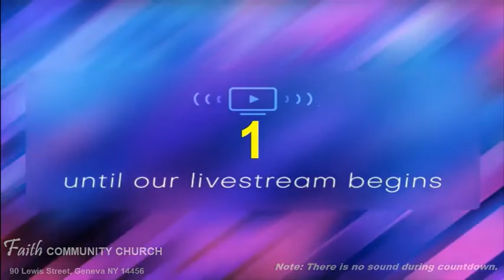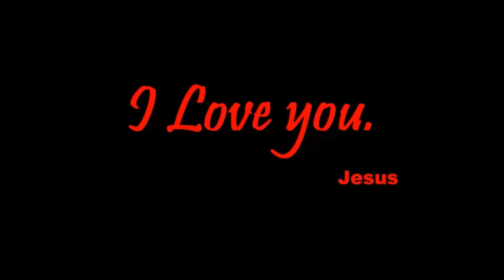Sunday Service 10 30 2022